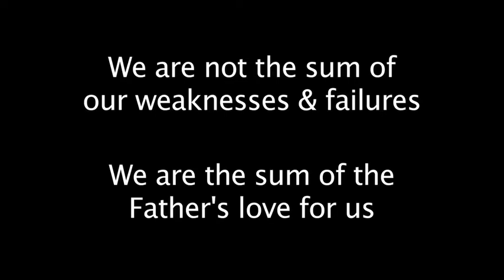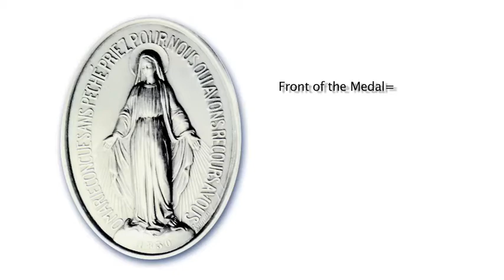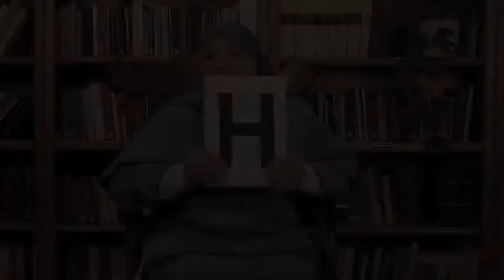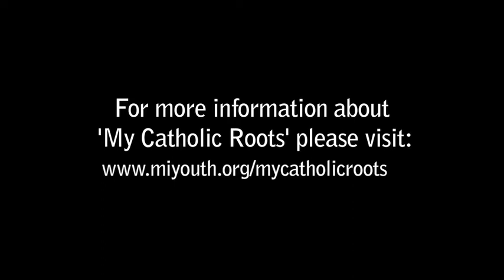09 What is the secret to success?